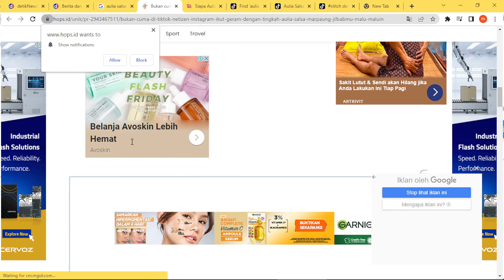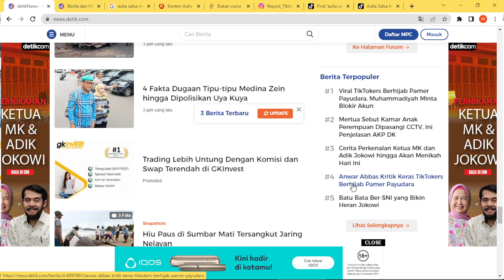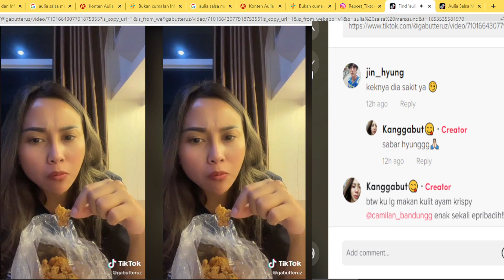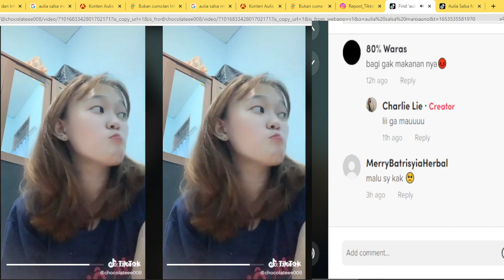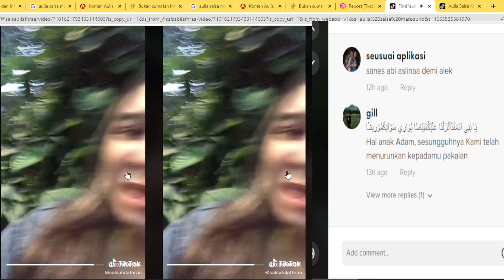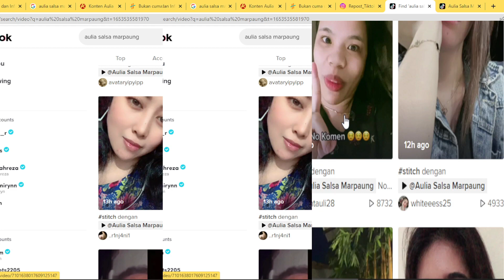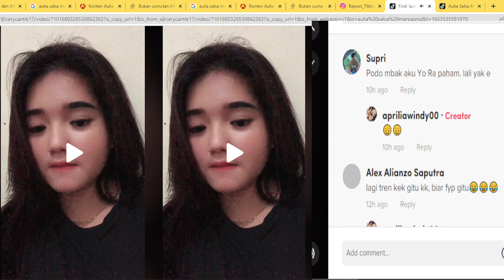TikTokers Berhijab Pamer Payudara aulia salsabila marpaung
Update 28/05/2022
permohonan maaf dari Mbak Rizki Aulia